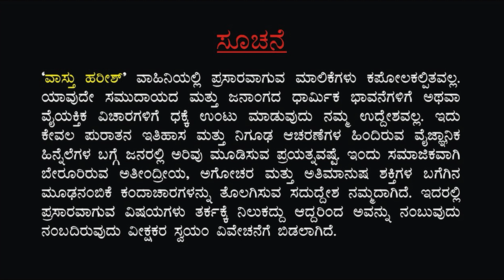ಈ ಮಾವಿನಹಣ್ಣು ಸಿಕ್ಕ ತಕ್ಷಣ ಥಟ್ಟನೆ ತಿಂದು ಬಿಡಬೇಕು | ಸನಾತನ ಭಾರತ ಯಾವುದು & ಹೇಗಿತ್ತು | Vaastu Harish Kannada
ABOUT US: -
We at SELF are a team of dedicated professionals working round the clock giving importance to the long lost tradition where humans took care of their body above everything and had definite practices with great science involved in these practices, but today as the generations passed by we follow these practices traditional culture without knowing the science involved in it. We step in here at this crucial juncture to help each one realize that all solutions to problems be it physical physiological or psychiatric nature has the answers for all.

The biggest irony is that in our country we are increasingly adapting towards westerns cultures and westerns are coming back to Vedas, this has to be corrected very soon else we will become machines which will need different types of back ups to function as a self.

Our programs and self healing techniques are the ones that has been running right from the time of Daksha Brahma, Prajapathi, Ashvini kumaras, 18 Sages, Dhanvanthari and Charaka-Shushruta, that has given definite results so any issues with response to your body we have a solution to root the problem out of you

CONCEPT: -
Back then when most of the lot was illiterate great Vedic scholars starting working in explaining important practices with great scientific logic in simple terms and as and when the time passed and education system took over the traditional Gurukul system these practices started being called superstition or old book style, but even today these are the very practices this big corporate world wants us not to adopt for their sustenance.

Vedas had definite answers for all and actually “AYURVEDA” is a Sanskrit word, which is a mixture of two words AYUR means life and VEDA means Knowledge. So Ayurveda means the knowledge of life (in simple terms Medical Science).

At SELF we are designing a medium where in the biggest problem of the generation today will be routed out with simple practices and routed out in such a way that it doesn’t even turn to look back.

OUR MOTIVES: -
To make sure we get back those old practices and ensure that we educate everyone why how and what these practices have to be followed and what these practices mean scientifically.

Enlighten people on the agenda called “RIGHT WING OPERATORS” to ensure that their shops don’t close down the basic structure of the human body has various energy points and the structural psychological and chemical imbalance in the body is nothing but minute concerns in these points, which the medical science today tries and ensures to create the fear in our mind and milk us out for our benefits, ensuring that a major part of our income goes to these medical corporate who are using our fear to build their resources, These simple practices will ensure that we use these huge amount of funds we spend on our fear for better purposes.